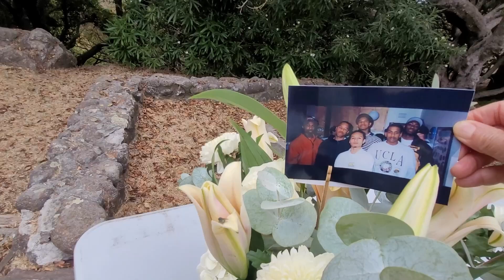10 Rules to Live By – A Life Well-Lived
Thank you to Brendon McSmith for his heroic service to our country and for his brotherhood in the martial arts of Northern Shaolin and Xing Yi Quan (Form and Will Boxing). He is sorely missed.

Apologies for the previous version of this video, the audio is fixed in this video.
This week we share a video of a memorial held for Brendon McSmith on the west coast in Berkley. This event was mostly childhood, high school, and Kung Fu friends of Brendon’s. Rachel has also added a few other clips of Brendon chatting with me. Brendon McSmith was a good man and is remembered fondly by all who knew him. Brendon touched many people’s lives with his caring, generosity, strength, and unique sense of humor. His "10 Rules to Live By" distill a profound wisdom that transcends the particulars of his own experiences, offering a guiding light for living a life of purpose, resilience, and compassion. He will be missed by us all.

Whenever we lose someone, we have cherished, it hurts. There is no way around it. Remembering our friends and loved ones well and cherishing our best memories of them helps.

As we get older our circles of friends can shrink. During the covid crisis many of us lost people to the pandemic. I think many of us also lost touch with many friends due to relocations and transitions in housing, family, and work.

The isolation of pandemic is proving to be difficult for many people, especially young people to shake. It seems people although we may be craving contact after the isolation of covid we are still having a hard time connecting.

I encourage everyone to reverse this trend and make new connections and new friends. I think we could all use a refresh on our friend pool and expansion of our friend pool. It is a natural part of life that as our lives change the circle of our acquaintances and friends also changes. It is a natural process of growth that perhaps we should enhance now.

Although it is hard to have more than a few close friends, and it seems harder to make new friends once we are adults, it is important. Maybe this is a good year to make real efforts to find those new people in your life and reach out to them and build a new relationship or two and grow your world.